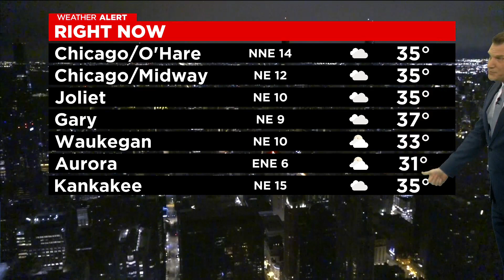Chicago Weather Alert: Winter Weather Advisory in effect, 2 to 4 inches of snow expected